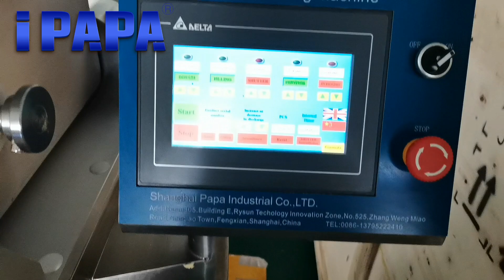Filled cookie bar extruding machine with cutter in UK